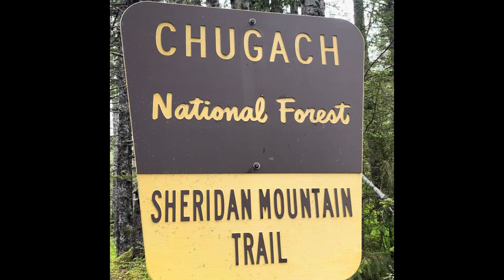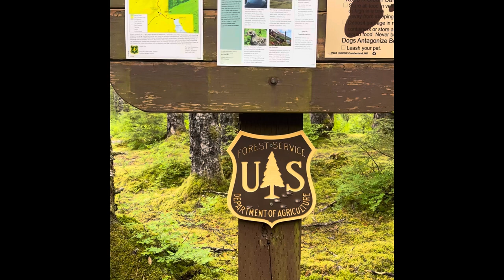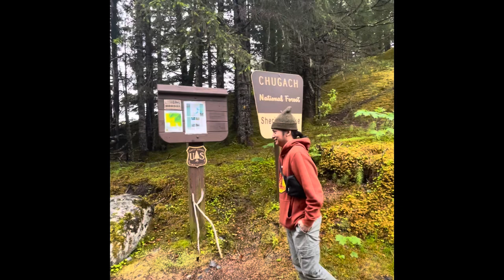Sheridan GLacier Cordova Alaska USA 🇺🇸